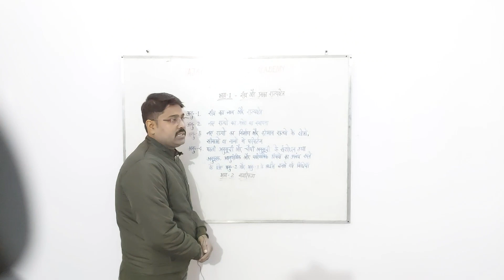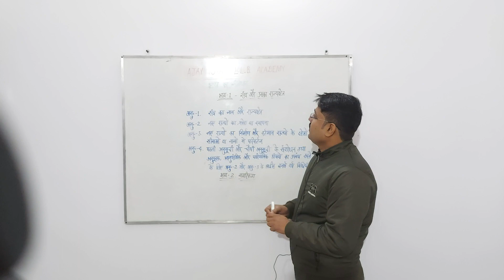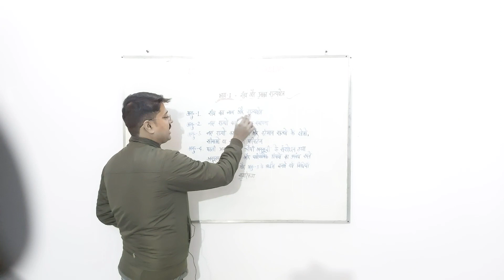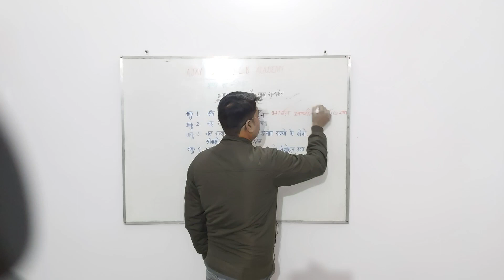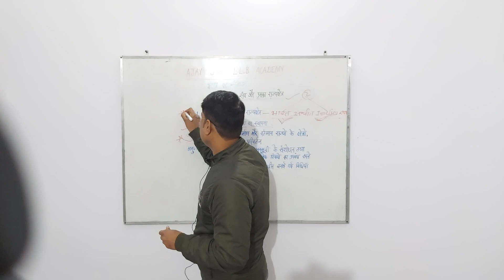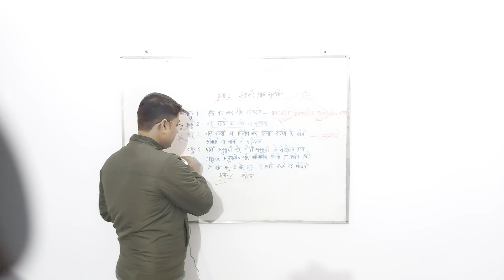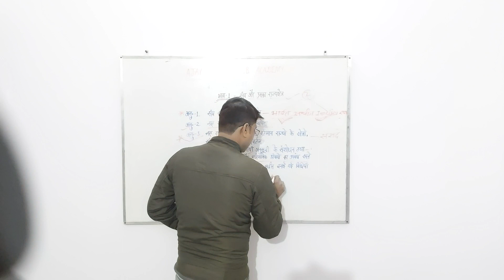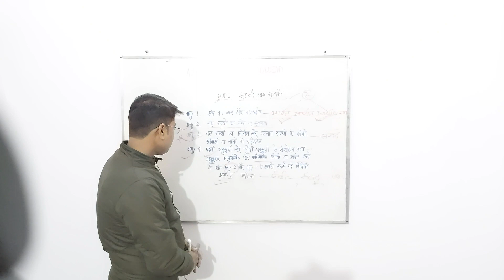Up_pcs_j/ PCS संविधानअनुच्छेद 1-4 तक का उपबंध by Ajay sir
indianConstitution artical 1 to 4
artical 1 to 4
savidhankaanuchched1,2,3,4
अनुच्छेद 1 to 4 pcs j
Bank ssc Railway lekhapal upp si